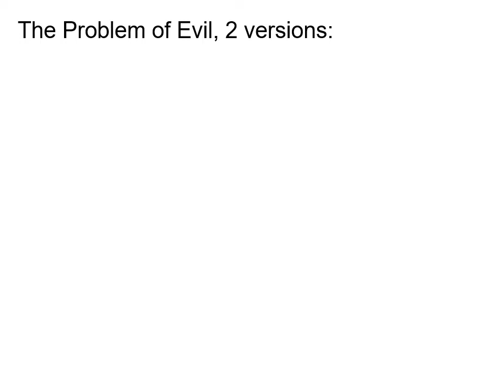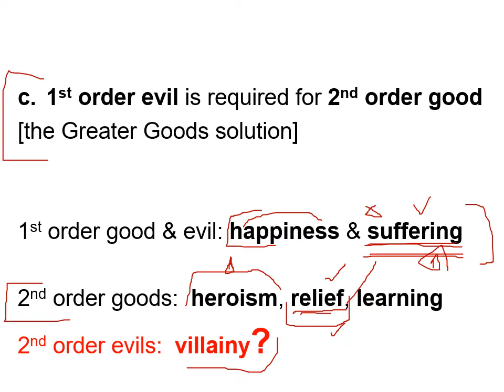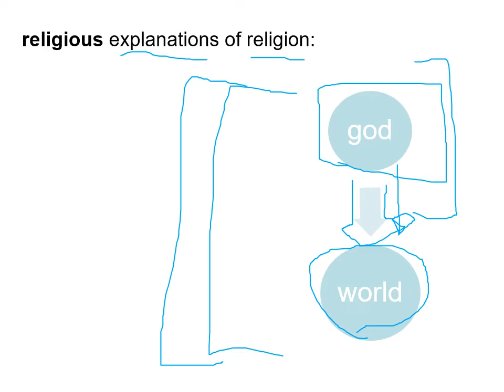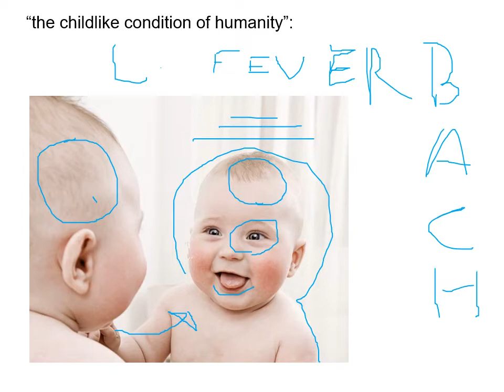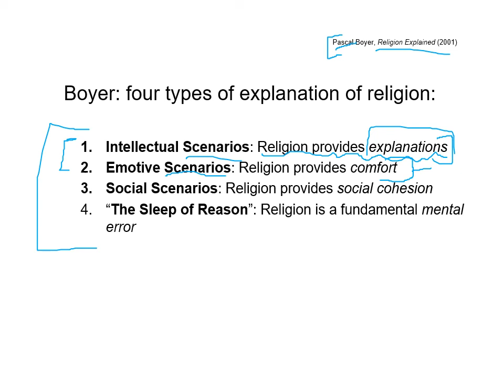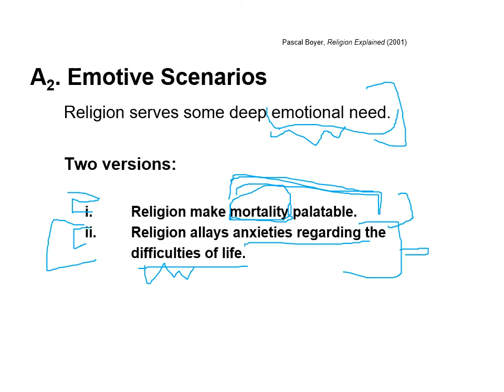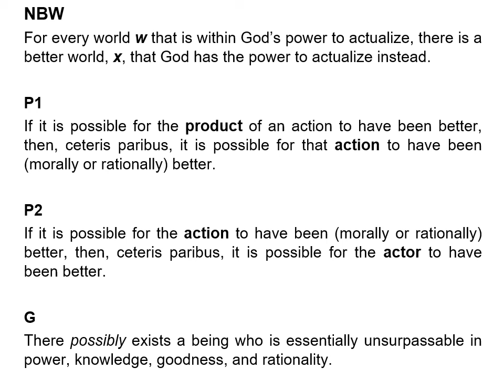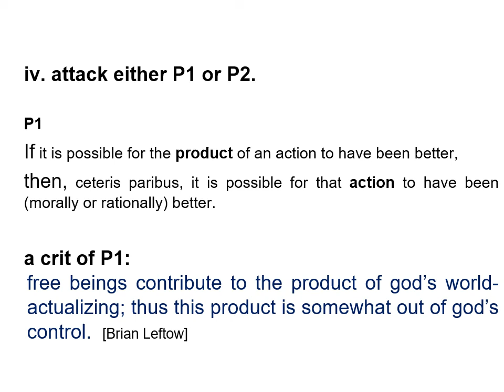challenges to Theism